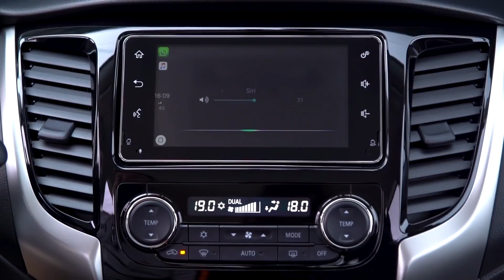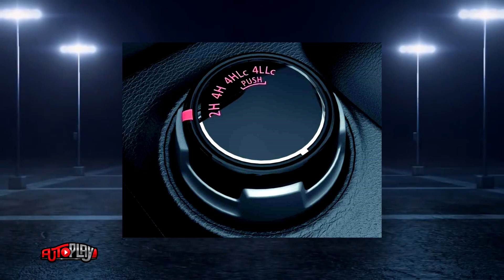Test Drive Nova L200 Triton Sport 2019 - AutoPlay - Catalão/GO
O AutoPlay foi até Catalão/GO para testar a Nova L200 Triton Sport 2019. Aperte o play e confira o vídeo completo!

Reportagem: Mário Sérgio @mariosergiopb
Siga o AutoPlay no Instagram: @programaautoplaY